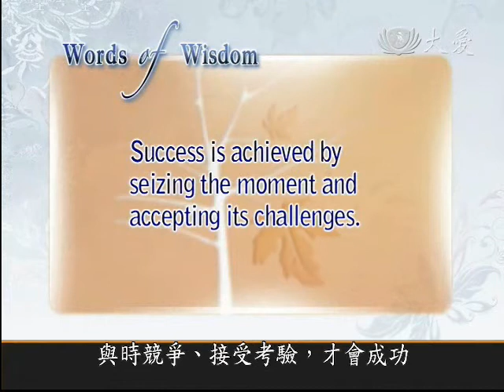2010年3月4日 - 南非爱之志工恬贝尼 South Africa Aids volunteer Thembeni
在2006年，怀有第二胎的恬贝尼被性侵害，更因此感染爱滋，2007年又因为车祸让她下半身一度瘫痪，感染爱滋的她，觉得让社区蒙羞，更让她对生命几乎绝望，不过当她听到当地慈济的广播，仿佛发现了一线希望。

in 2006, when Thembeni was pregnant with her second child, she was gang raped and contracted HIV from the assault. Then, later on in 2007, a road accident left her temporarily paralyzed from the waist down. Feeling that the stigma of AIDS had disgraced her in her community, Thembeni was about to lose faith in life, when the local Tzu Chi radio show brought her a ray of hope.